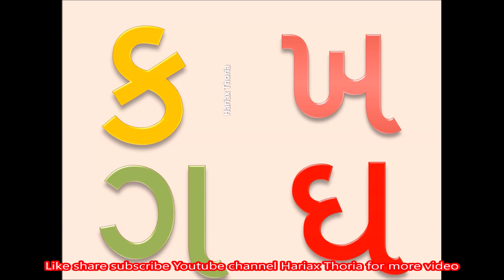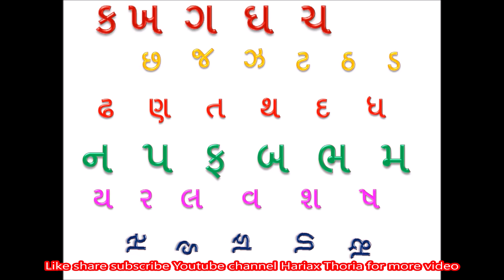ગુજરાતી કક્કો Gujarati Kako Barakhadi Alphabet sing with me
Learn Gujarati barakhadi kakko alphabet sing with me.
How to write Kakko.